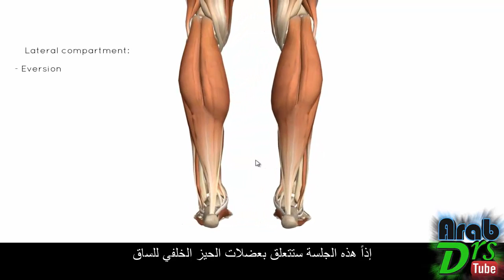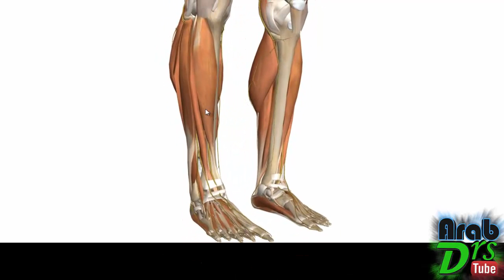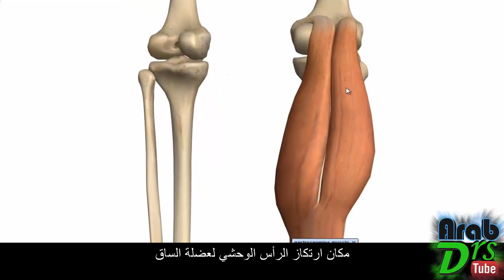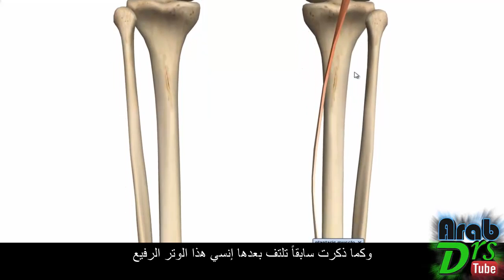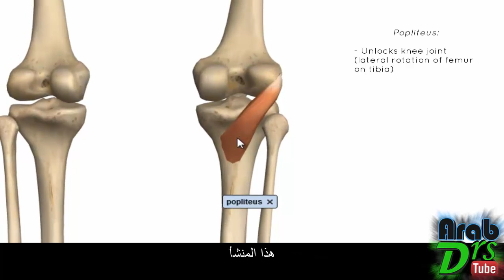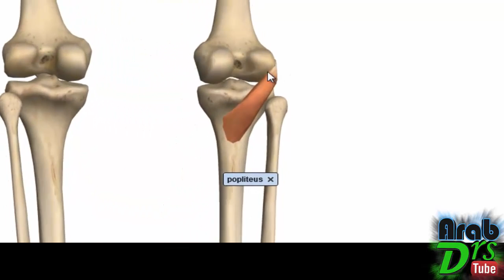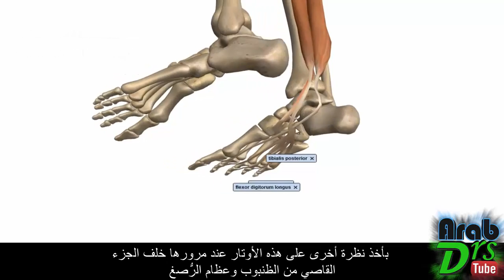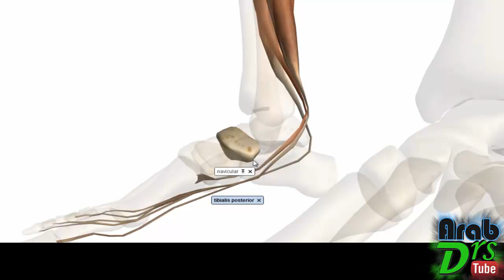عضلات الساق ١ /الحيز الخلفي/ {تشريح الطرف السفلي}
الدرس التاسع من سلسلة تشريح الطرف السفلي
يتحدث الفيديو ببساطة عن تراكيب بالحيز الخلفي للساق كالربلة وغيرها
ويجب فهم هذه الناحية لبتشريحية بشكل جيد حيث تحوي عضلة الربلة وهي مهمة جدا في حركة الساق
كما يتحدث عن أقوى وتر في الجسم وهو وتر أشيل
إذا أعجبك الفيديو :
♤ لا تنسى ان تدعمنا بلايك و تعليق^_^